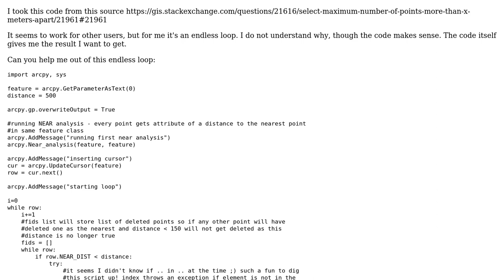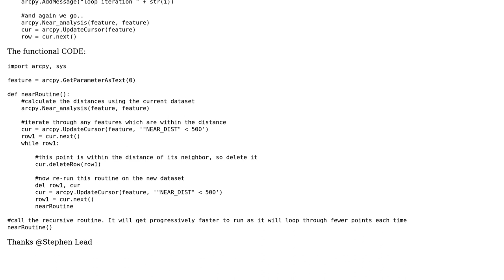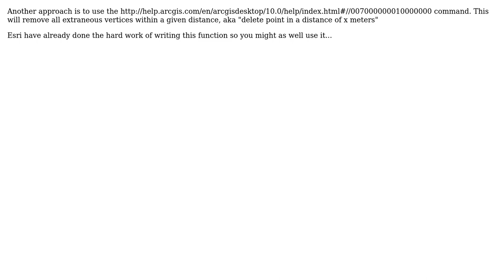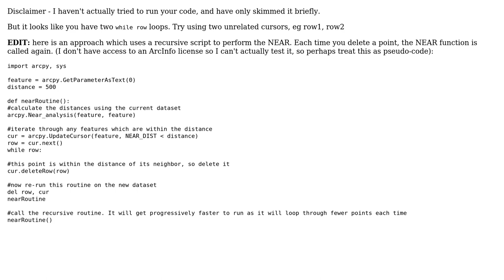GIS: Python Delete point in a distance of x meters (3 Solutions!!)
GIS: Python Delete point in a distance of x meters

With thanks & praise to God, and with thanks to the many people who have made this project possible! | Content (except music & images) licensed under CC BY-SA | Music | Images & others | With thanks to user user19717 user Stephen Lead user Issam mhedhebi user Hornbydd and the Stack Exchange Network Trademarks are property of their respective owners. You are responsible for your own actions.